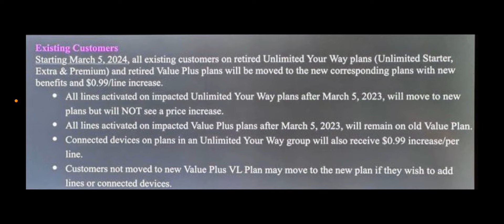AT&T WIRELESS | Shocking News ‼️ Existing Customers Get Price Increase Too ‼️‼️👀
Update